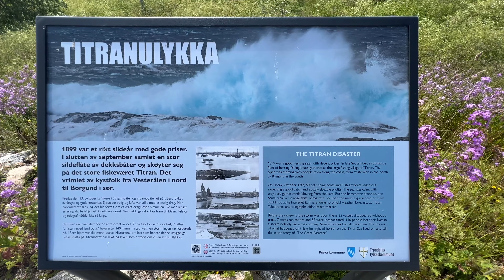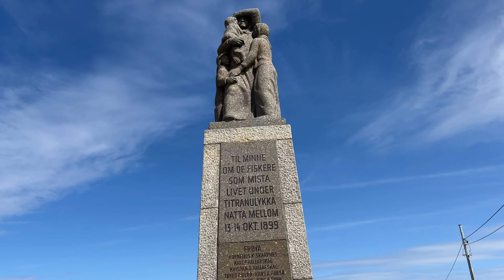My magical summer trip to Frøya | CaptainsVoyage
The stars are clearly not perfectly aligned for me this year, but with the help and support of those near me, I managed to get a night out camping at the island of Frøya this summer. What a magical place this is - have a look and see for yourself.